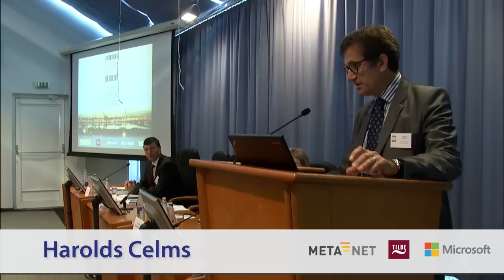Opening session of Conference Language, Technologiesand the Future of Europe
Opening address:
Valdis Dombrovskis, Prime Minister of Latvia

Keynotes:
Žaneta Jaunzeme-Grende, Minister of Culture of the Republic of Latvia
Language as cornerstone of European cultural diversity and our national identity

Harolds Celms, Director, Publications Office of the European Union
Languages and the publishing strategy of the EU Publications Office

Conference Language, Technologies and the Future of Europe held in Riga, September 21, 2012.